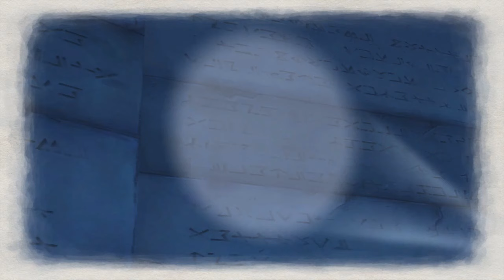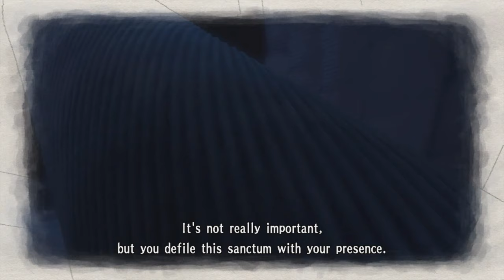[11] The Second Europan War (Valkyria Chronicles 1 & 4 Walkthrough)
Squad 7 meets the leader of the Galian invasion.